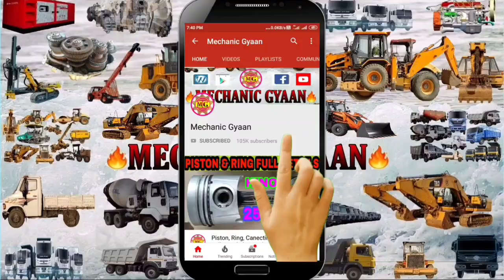Amazing Videos🔥चलते-चलते इंजन लॉक हो गया क्या कारण हो सकता है🔥Mechanic Gyaan🔥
दोस्तों नमस्कार आज एक वीडियो के माध्यम से हम बताने जा रहे हैं कि अशोक लीलैंड 2518 कार्गो मॉडर्न चलते-चलते इंजन लॉक हो गया इसका कारण क्या था आज की इस वीडियो में हम फुल डिटेल के साथ में बताने वाले हैं।

TOP 10 MECHANICAL SPENER & TOOL
Star Allen Key Set
Bitbox Tool Kit Set
Locking Steel Plier
Lub Oil Cane
Soft Blow Hammer
Nose Circlip Plier
Filter Spenner Set:;
Bearing Puller 6”
Feeler Gauge Set
Piston Ring Comp.
Didital Vernier Caliper

Redmi 9 Power

Thanks & Regards
  Ravi Kharkhate